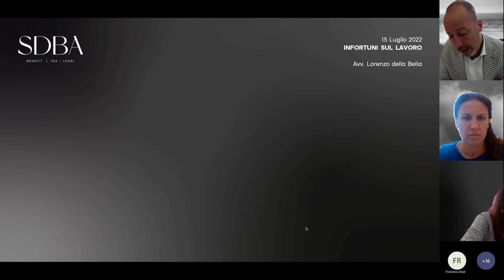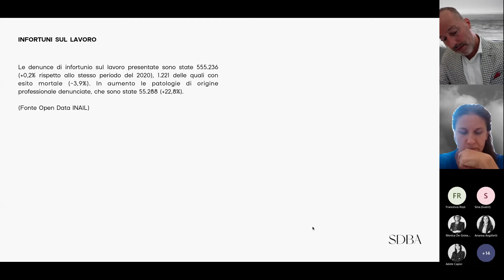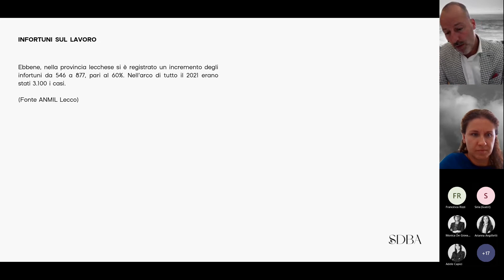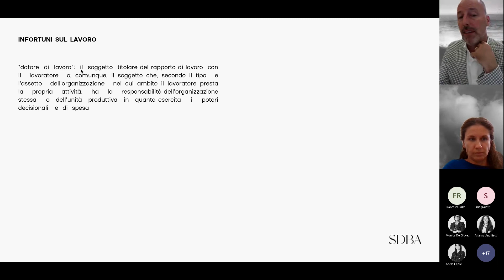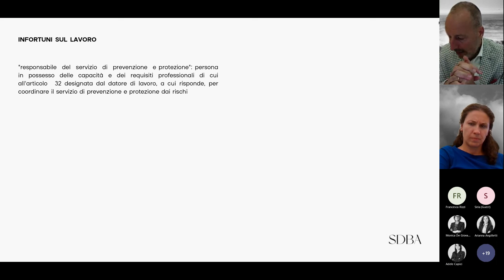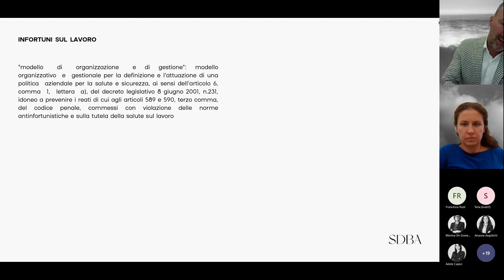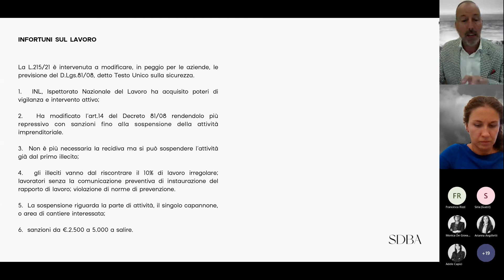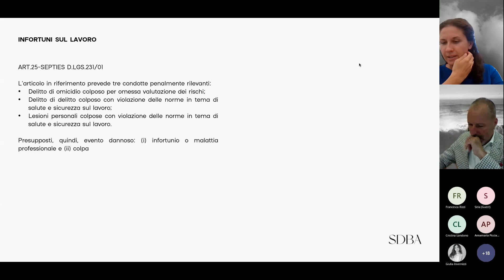Infortuni sul lavoro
Relatori
Avv. Lorenzo della Bella;

Link utili:
SDBA BENEFIT - Tax + Legal
Commercialisti & Avvocati a Lecco
Via Leonardo da Vinci 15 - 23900 Lecco (LC)